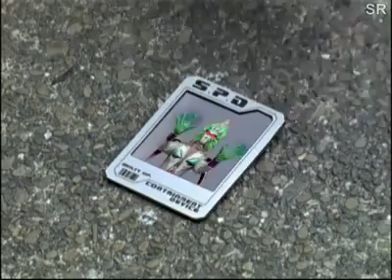Power rangers S.P.D ( Bridge, el detective ) capítulo 6 - parte 4/4